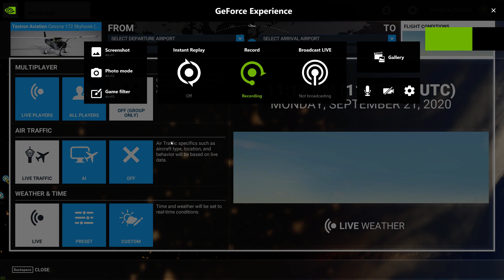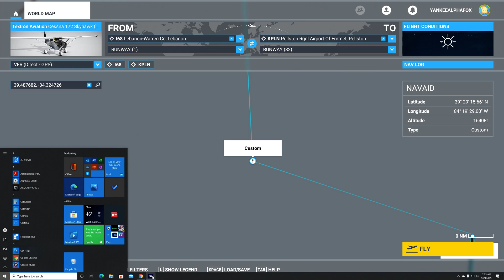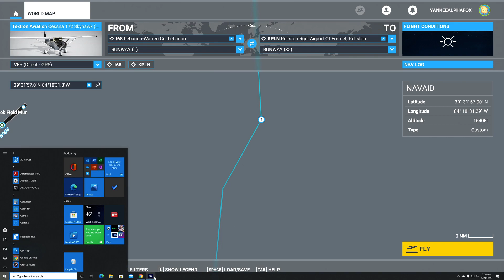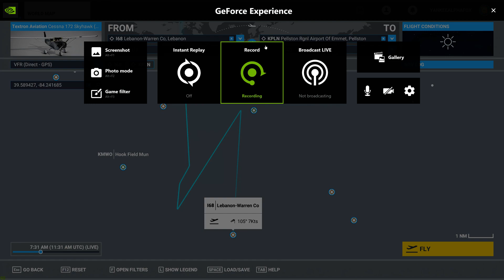Microsoft Flight Simulator 2020 - How to Add Custom Waypoints to Fly Anywhere (with Google Maps)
This is a somewhat brief explanation of how to load extremely precise custom waypoints into a flight plan in the new Microsoft Flight Simulator.  After following these directions get off the ground and a safe distance from the ground in your chosen airplane, activate the main autopilot switch, and then activate the NAV hold feature on the autopilot.  (But make sure the NAV hold is set to navigate based on the GPS, not VORs.  My experience is that GPS is the default, at least in the Cessna 172 Skylane with Garmin 1000 avionics.)

There is one flaw which I have found with the default flight planner in the new Flight Simulator (at 8:47).  And I've once again put the microphone a bit too close to my face.  So I apologize for that again.  I'll continue trying to fix that.

Google Maps - 2:03; back to Flight Simulator - 4:02; adding the custom waypoint - 5:04; I mess up and now I have a question for you (all) - 8:47; I propose a Band-Aid solution, not a true solution - 11:09; This can be done with Wikipedia too (future video) - 12:04

System Specifications (custom build from Micro Center)
Motherboard: Asus X570-Pro Prime AMD AM4 ATX
Power Supply: EVGA SuperNOVA 850 G+ 80 Plus Gold 850W ATX Fully Modular
CPU: AMD Ryzen 7 3800X Matisse 3.9 GHz 8-Core AM4 Boxed Processor with Wraith Prism Cooler
CPU Cooler: Noctua NH-D15 D-Type
Download speed: between 110 Mbps and 120 Mbps
RAM: Corsair Vengeance LPX 64GB (4x 16GB) DDR4-3200 PC4-25600 CL17 Dual Channel Desktop Memory Kit CMK32GX4M2E3200 - Black
GPU: EVGA Nvidia GeForce RTX 2080 Super FTW3 Hybrid Overclocked 8GB GDDR6 PCIe 3.0
SSD: Samsung 970 EVO+ 1TB SSD V-NAND M.2 2280 PCIe NMVe 3.0 x4 Internal
Microphone: Steel Series Arctis 1 4-in-1 Wireless
OS: Microsoft Windows 10 Pro 64-bit
Case: Corsair Graphite 760T ATX Full Tower - Black